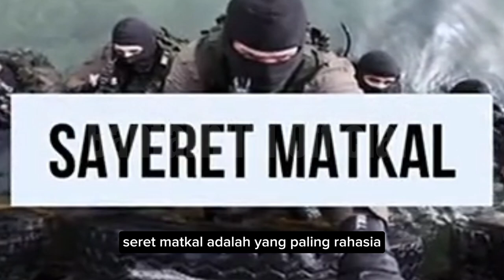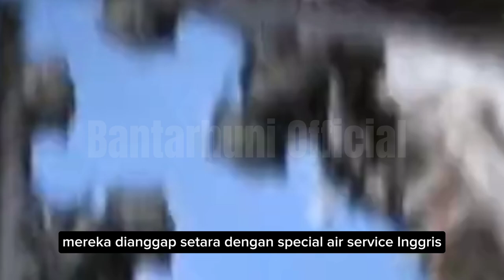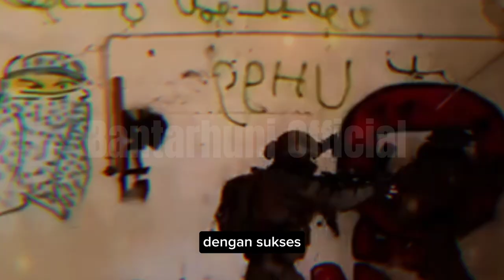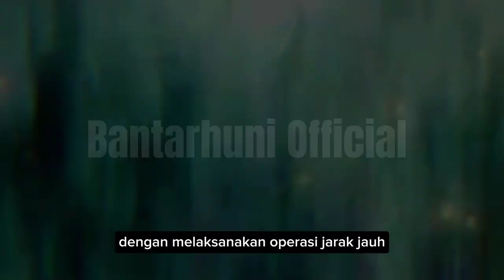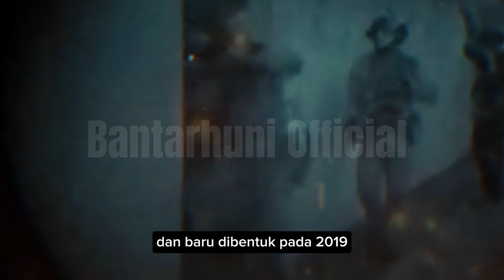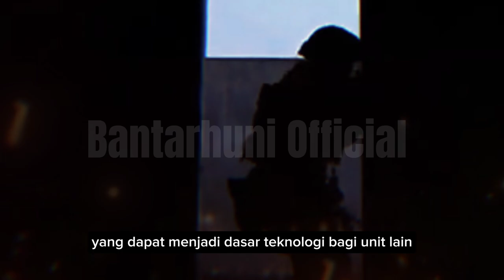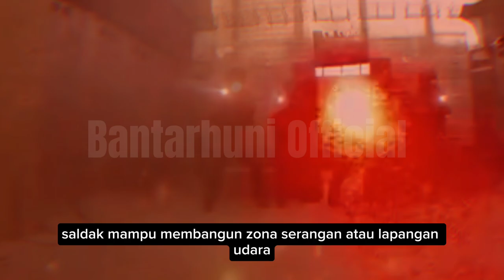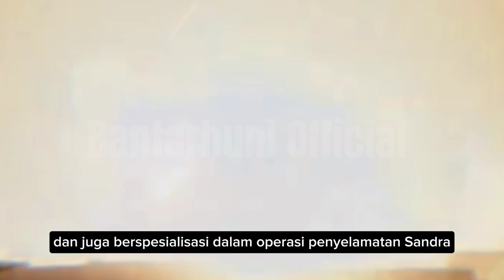Dijuluki Tentara Dajjal! Inilah Pasukan Elit Israel Yang Jadi Mimpi Buruk Bagi HAMAS dan Hizbullah